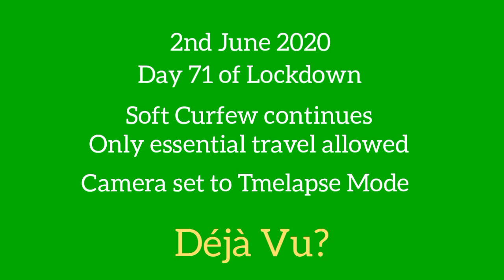Lockdown Day 71 Déjà Vu?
Seventy first day of lockdown, hard curfew imposed 8pm to 5am, but daytime travel is only for essential needs, shopping, fuel station, etc.

Unbelievably, the same taxi on the same road at roughly the same time, driving the same bad way!

Musician: Philip E Morris

Dash Camera: iPhone 5s

Speed limits are in MPH, miles per hour.

District codes:
WBD - West Bay District
GTD - George Town District
BTD - Bodden Town District
NSD - North Side District
EED - East End District

Drive safely!